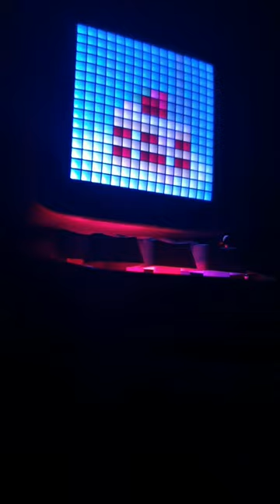2023.04.07.(금요 vlog) / 일찍 퇴근해서 좋은 불금 / 생리통 오 쒯...